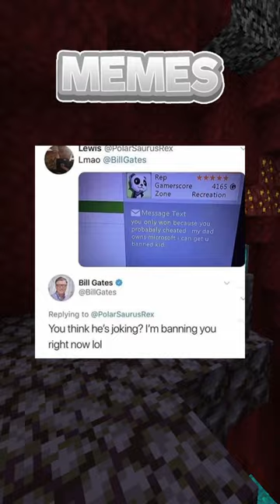Memes That Are Actually Hilarious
Hello, and here's some hilarious memes!